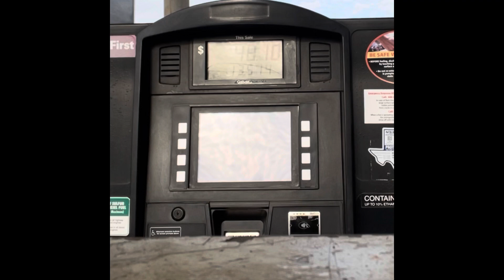Zavalla, Tx To Point Blank Kawasaki Mule Yamaha Viking